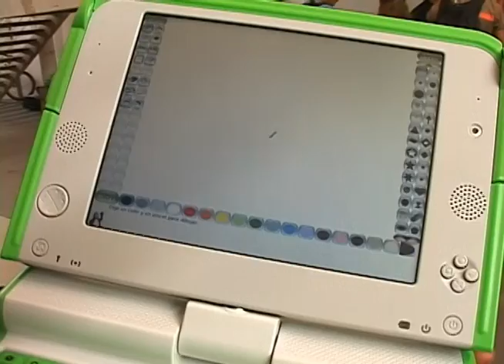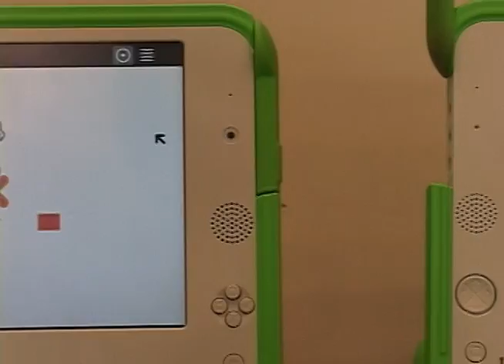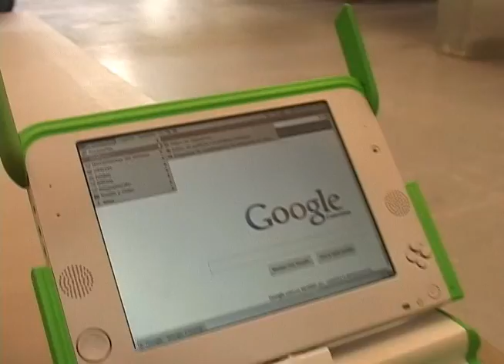One laptop per child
Educar a los niños y darles un computador con el cual puedan aprender es el objetivo de esta fundación que ha prometido desde su creación, ofrecerlos a 100 dólares cada uno y así poder lograr vencer la barrera de educación que pueda existir. Nosotros hablamos con ellos y acá les mostramos esa iniciativa.